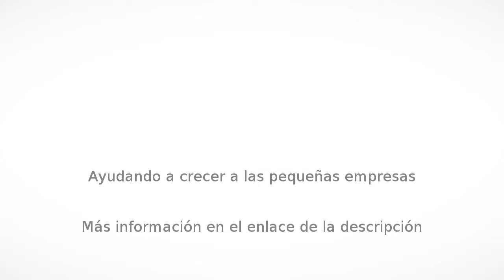Trasteros en Zaragoza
Guardatodo Alquiler De Trasteros en Zaragoza y Guardamuebles en Zaragoza de alquiler, Trasteros en Zaragoza. Más Información

Guardatodo es el líder indiscutible del sector de self-storage en Aragón. Situado en el centro de Zaragoza y contando con la autoridad que concede llevar más de diez años dando el mejor servicio de alquiler de trasteros, mini-almacenes y guardamuebles. En nuestra oferta puedes encontrar espacios desde 1 metro hasta 200 y más de 80 tamaños distintos¿Nuestros puntos fuertes? Los más de 12.000 metros cuadrados distribuidos de una forma eficiente y perfectamente comunicada, con accesos directos del coche al ascensor y ascensores amplios, concretamente de 5 a 10 metros cuadrados.El cliente es el centro de toda la filosofía de Guardatodo, por ello se ofrecen planes flexibles, adaptados a cada necesidad. El plazo mínimo de contratación es de 15 días y no existe plazo máximo.Otra ventaja es que te dejamos objetos de transporte para trasladar tu mercancía y además si lo requieres, también nuestra furgoneta. Podrás encontrar en la tienda especializada, todo lo que necesites para tu traslado o para organizar de la forma más práctica tu trastero.Venir es muy sencillo, ya que contamos con un amplio parking y zonas de descarga cubiertas para la comodidad de nuestros clientes. Te costará muy poco llegar, estamos muy bien situados, a 10 minutos de cualquier punto de Zaragoza.Tu confianza es nuestro bien más preciado, por ello nos tomamos muy en serio la seguridad. Incluimos en el precio un seguro multirriesgo para proteger tus bienes y además cada cliente tiene una tarjeta y un código pin para poder acceder al centro. Todos los trasteros están dotados de su alarma individual con el plus de estar videovigilados las 24h.Si necesitas solucionar tus problemas de espacio, no dudes en visitarnos. No te pierdas el tour virtual que puedes encontrar en google maps!

Guardatodo
Calle Franklin Benjamín, 34
50014 Zaragoza

trasteros de alquiler y Guardamuebles en el centro de Zaragoza. Almacenes para todo tipo de personas físicas y jurídicas. En guardatodo se pueden encontrar desde pequeños trasteros para uso doméstico hasta grandes superficies para uso de empresas. Pensando en los autónomos existen almacenes intermedios.

Somos un self storage en Zaragoza que presta servicios de almacenamiento, de mudanzas , destrucción de documentación, alquiler de salas de reuniones y de coworking. También prestamos el servicio de alquiler de Furgonetas y de recepción y entrega de mercancías. (la cual se puede hacer directamente en el almacén de cada cliente o en una consigna)